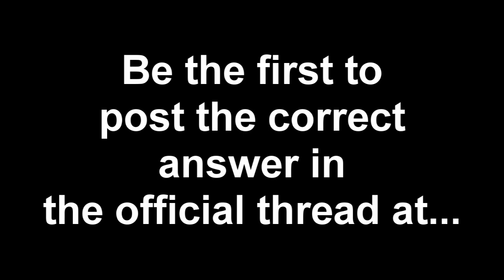Star One contest 2 - Guess the Movie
Star One contest 2 - You'll hear Russell Allen singing part of a song from the upcoming Star One album. What movie inspired the lyrics? The first person to post the correct answer on Arjen's Message board will win a free copy of the CD. Note: only answers posted to the official Contest 2 message board topic count!